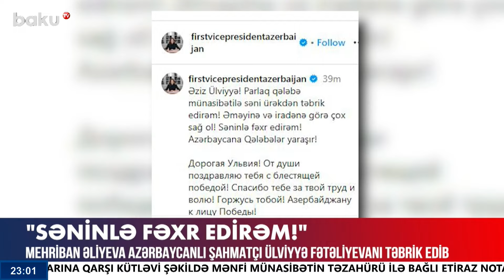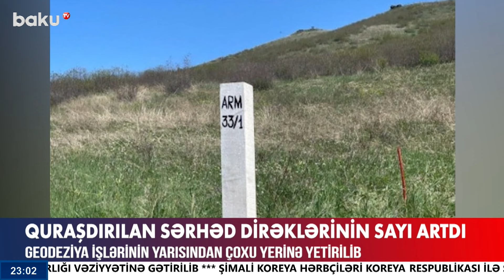Bu qəsəbənin problemi niyə həll olunmur?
00:00  Giriş
00:43  Mehriban Əliyeva şahmatçı Ülviyyə Fətəliyevanı təbrik edib
01:46  Quraşdırılan sərhəd dirəklərinin sayı artdı
02:30  Minaya düşən 20 yaşlı hərbçinin vəziyyəti
03:45  Eksklav ərazilərimiz hansı formada qaytarılacaq?
06:48  Qazaxıstan XİN-dən vacib açıqlama
08:04  Kəlbəcərdə daha üç SES istismara veriləcək
09:34  NATO-nun baş katibindən gözlənilməz səfər
12:12  Yeni salınacaq park sakinlərin narazılığına səbəb oldu
15:44  Dədə Qorqud qəsəbəsinin bitməyən problemi
19:23  DİM-dən imtahanlarla bağlı açıqlama